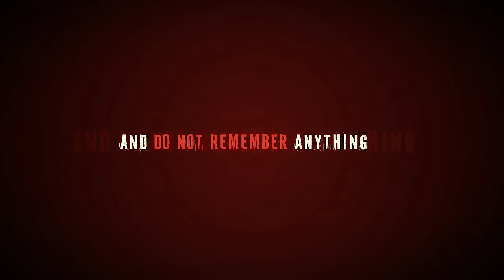Spotlight: Room Escape - Official Trailer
Fascinating story based quest that will push your brain to think logically and efficiently in order to solve the interesting puzzles and challenging riddles within the game!
Our hero finds himself in a strange and unfamiliar place. He can't remember who he is but one this is certain, he needs to escape the room alive! Only the smartest shall prevail and survive.

The question now is, can you pass the room and escape?

Combine different items within the game to advance further and find the answer to the main question at hand, who kidnapped you and why?

*If you were able to succeed the game, please leave a friendly comment saying if you liked it or not!

***It is recommended to play with sound enabled.